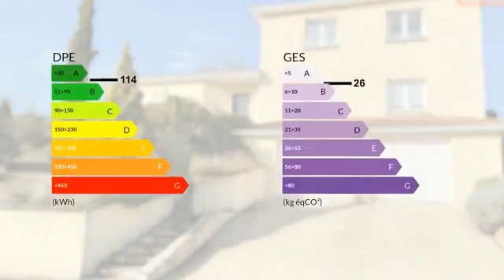Villa Châteugay Disponible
Les agences Blot Réseau Immo vous proposent dans les hauteurs de Chateaugay, cette jolie villa d'une surface habitable d'environ 195 m2, sur un terrain de 852 m2. Elle est composée d'une grande pièce de vie lumineuse salon séjour de plus de 40m2 donnant sur une veranda chauffée, cuisine semi ouverte avec sa verrière, 6 chambres, deux salles de bain. Un double garage avec portes motorisées qui viennent d'être changées, une buanderie ainsi qu'un grand sous sol pouvant permettre un projet de salle de cinéma, salle de sport... viennent compléter ce bien. Vous profiterez d'un jardin clos arboré et sans vis à vis tout autour de la maison. Quartier calme, proche de toutes commodités. Contactez nous pour une visite. SARL Mozac Immobilier 12 bis rue de l'hôtel de ville 63200 Mozac. Gérand Mr BLOT Didier RCS de Clermont- Ferrand No 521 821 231- CPI No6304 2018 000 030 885 - délivrée par la CCI du Puy de Dôme DISPONIBLE

DPE : C
GES : D